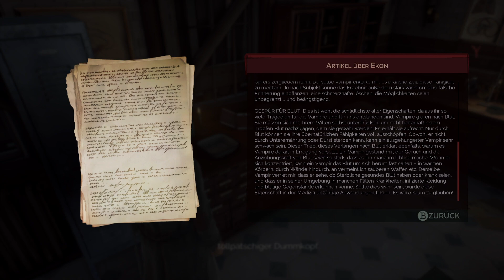Vampyr #4 - Das Krankenhaus | Let's Play Vampyr